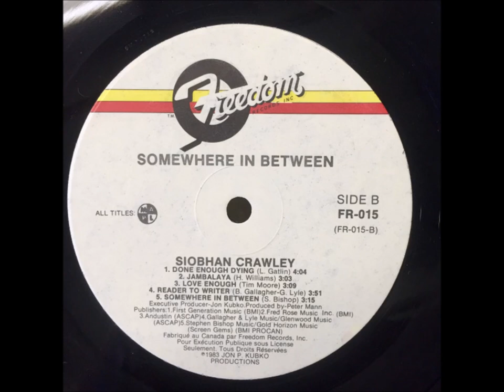SIOBHAN CRAWLEY¤¤¤¤Somewhere In Between¤1983